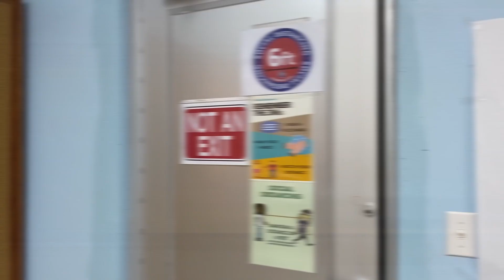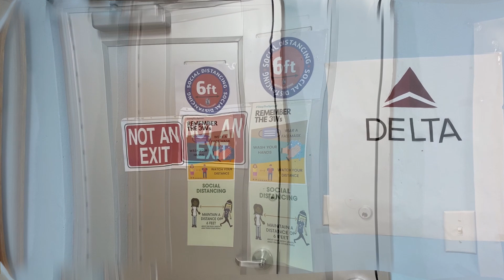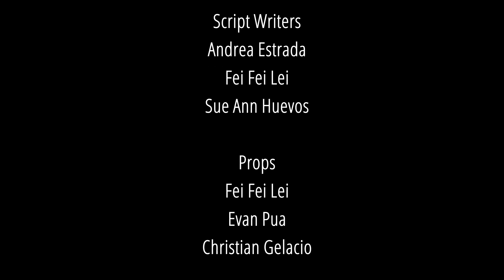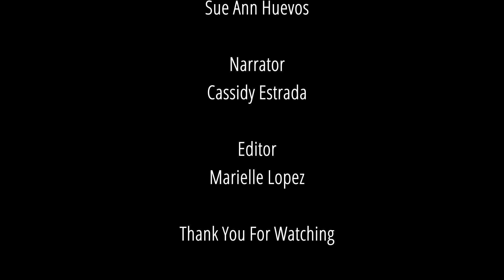Cohort 2 2nd Period CO OP Video